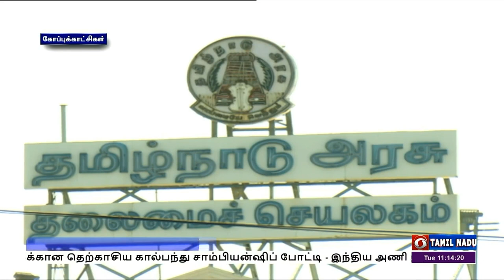முதலமைச்சர் ஆலோசனை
சென்னை தலைமைச் செயலகத்தில் அனைத்துத்துறை அரசு செயலர்களுடன் முதலமைச்சர் மு க ஸ்டாலின் ஆலோசனை.